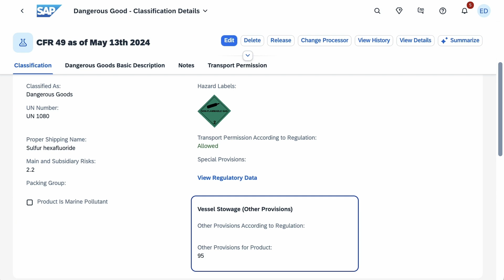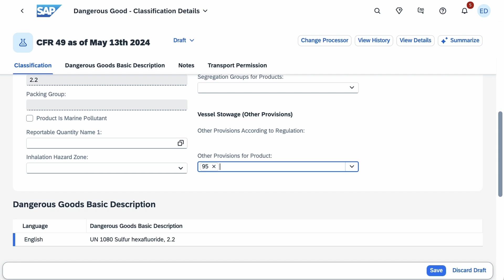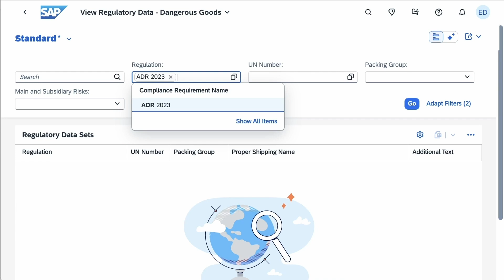Product Compliance in SAP S/4HANA Cloud Public Edition 2502 | Demo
Stay ahead in Product Compliance with SAP S/4HANA Cloud Public Edition 2502! Shuge Guo from Cloud ERP Product Success Enablement, showcases updates like mixed loading Cceck rules for CFR49, streamlined compliance checks in sales documents, and enhanced dangerous goods packing instructions.

The key highlights shared in this video are:
00:34 Mixed Loading Check Rules for CFR49
01:23 Mixed Loading Check Integration in Sales Documents
02:19 New Extension for Dangerous Goods Packing Instructions in the "View Regulatory Data – Dangerous Goods" Application